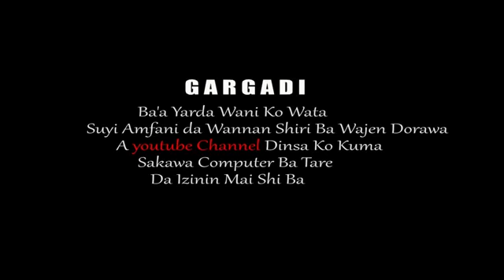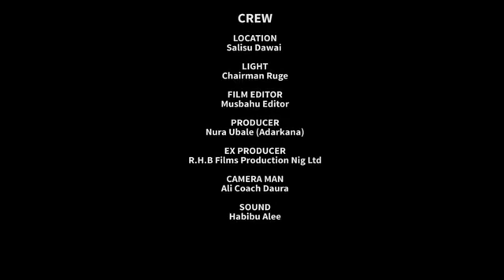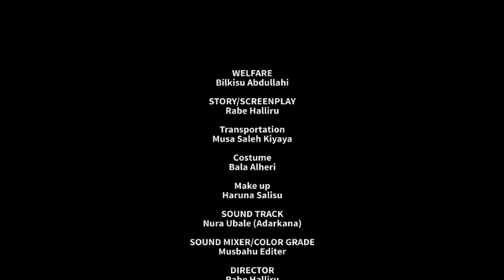Adrakna Rywar Bilkisu 2